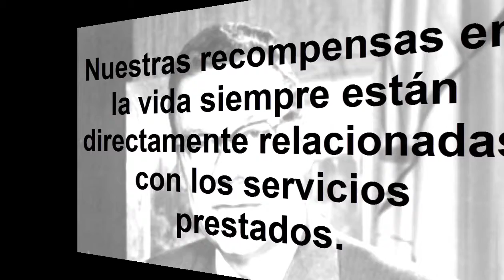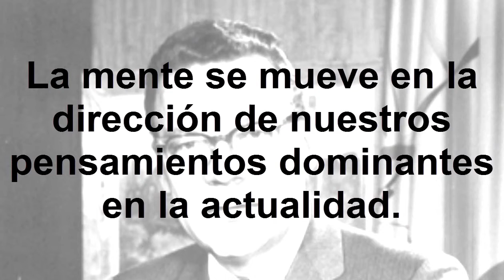Frases célebres de Earl Nightingale